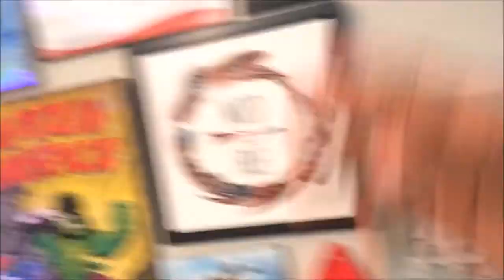Dread Journey| 23 Months of Hightop Dreadlocks and 100 subs: VLOG #13.2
Thank you all for that. Seriously. I hope you enjoy all of my content in the future. Also really excited for my 23 months of hightop dreadslocks! This dread journey has not been easy. Much like life in general. So getting up and moving forward is the goal and I hope we can move forward together.